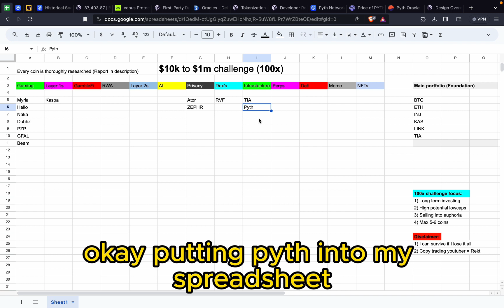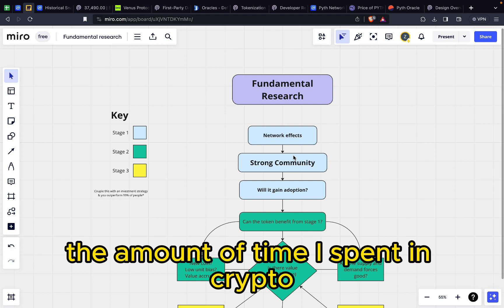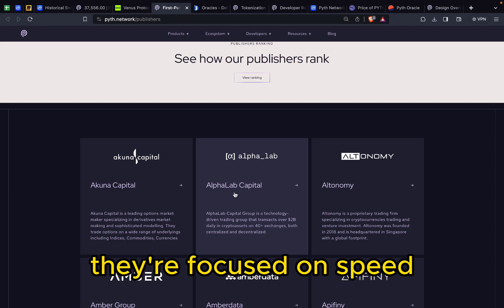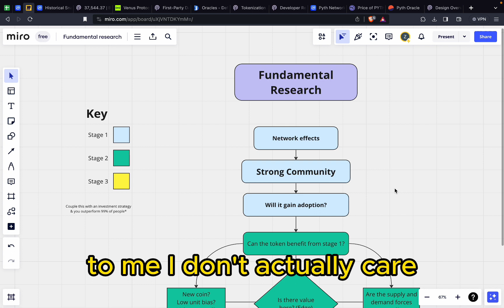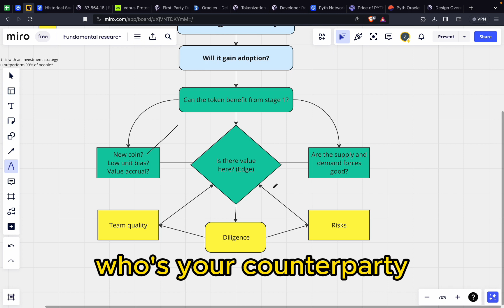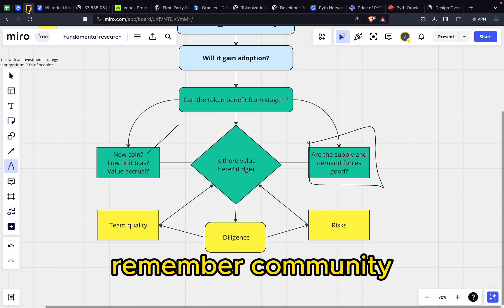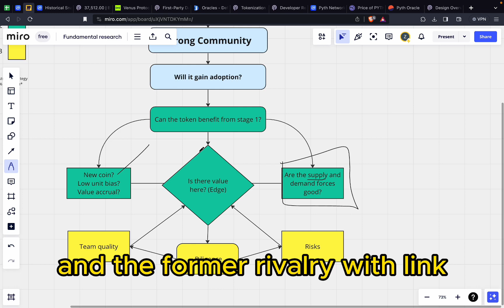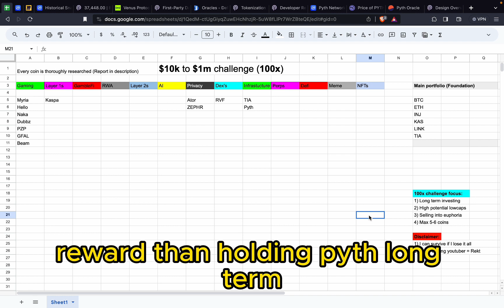Pyth network airdrop review - Price prediction (URGENT WARNING)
Pyth network Solana airdrop crypto is being touted as the next chainlink, pyth airdropped to 90k people.

If you would like to know how to claim the airdrop please check pinned comment

NFA.
Following a youtuber for investment advice will probably lose you all your money, in fact I guarantee it will. The only way you win in crypto is by doing your own research, having a thesis & an investment strategy to execute with. This channel is simply me documenting my personal crypto journey and making friends along the way.

Timestamps:

Millions 0:00
Overview 0:45
Pyth explanation 3:00
Tokenomics: 6:37
Thesis 8:11